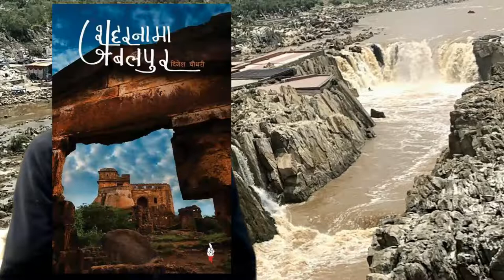Shaharnama Jabalpur book Launch 20220219 My Video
This is my video about a new book, launched on 19 Feb 2021, titled Shaharnama Jabalpur by Dinesh Choudhary about that town, its history and the people and leaders who contributed to the political, social, and arts of the town. Written in Hindi and translated into English by Lakshmi Kant Sharma. I wrote the English Forward to the publication. Video is about 3 minutes long. File name = JabalpurShaharnama3m.mp4 Length = 3 minutes Philip Mc philipmc Book